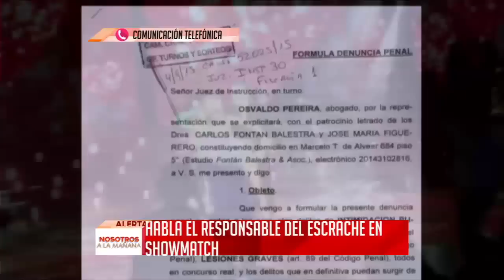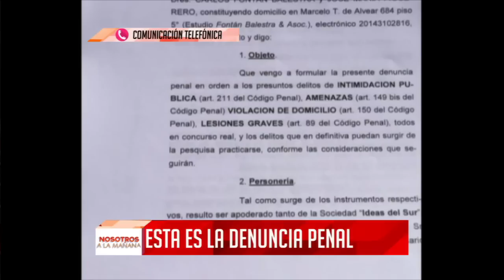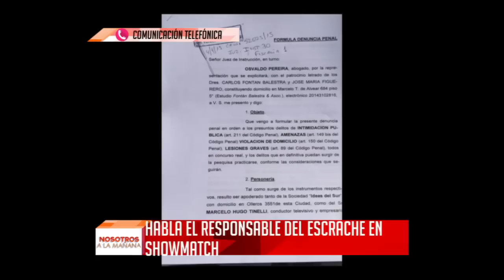Habló el responsable de la violenta irrupción en Showmatch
Momento emitido en Nosotros a la mañana, el lunes 07/09/15.
El lunes pasado, mientras Ergün Demir y Macarena Rinaldi bailaban bachata, un grupo de manifestantes irrumpió violentamente en la pista, lo que motivó que Marcelo Tinelli decidiera presentar una denuncia penal contra todos los responsables del hecho.

En el programa del jueves pasado, el conductor habló de la tensión que se vivió en el estudio y calificó la situación de “golpe comando”.

Néstor Barbosa, trabajador de La Salamandra y delegado gremial de Atilra, encabezó la protesta y habló en Nosotros a la mañana. “Soy el muchacho que ingresa al estudio por donde están las cámaras. Entramos a llevar un reclamo y elegimos ese lugar porque pertenece a Cristóbal López, dueño de Ideas del Sur, y porque el programa tiene un rating importante, lo que permitía que el pueblo argentino se enterara de la situación”, le explicó a Fabián Doman.

“Fuimos a retirar las entradas con un par de compañeros el viernes anterior. No fuimos en combis, sí en autos particulares. Nos pusimos unas camperas encima de las remeras para que no se notaran. Con los compañeros teníamos acordado de antemano que íbamos a mostrar el reclamo cuando bailara el muchacho este y luego retirarnos”, comentó Barbosa.

Finalmente, dijo que no es barrabrava de Luján y que tampoco había barras de Flandria en el grupo de manifestantes.